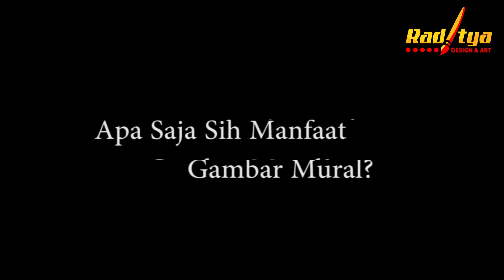Inilah! Manfaat Gambar Mural !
Mural adalah cara menggambar atau melukis di atas media dinding, tembok atau permukaan luas yang bersifat permanen lainnya.

Berbeda dengan grafiti yang lebih menekankan hanya pada isi tulisan dan kebanyakan dibuat dengan cat semprot maka mural tidak demikian, mural lebih bebas dan dapat menggunakan media cat tembok atau cat kayu bahkan cat atau pewarna apapun juga seperti kapur tulis atau alat lain yang dapat menghasilkan gambar.

Alamat Kantor
Komp. Bukit Kencana 3 , Jl. Sentosa Raya Blok D5, Jatimakmur, Pondok Gede, Bekasi 17414